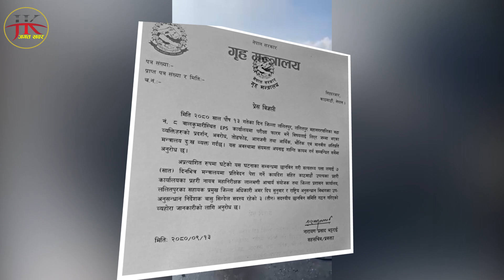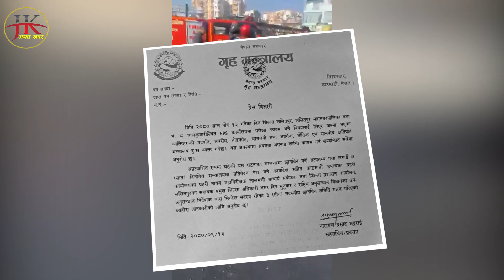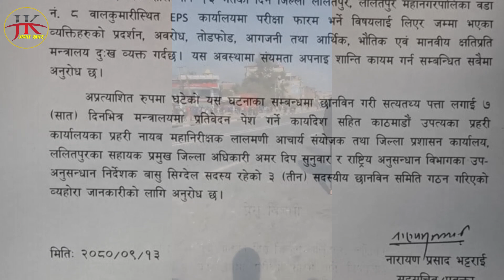मन्त्री बँचाएर जनता ढलाउने यो कस्तो ब्यबस्था, सबैलाई एक्लो बनाएर गए सुजन । Balkumari news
Balkumari news